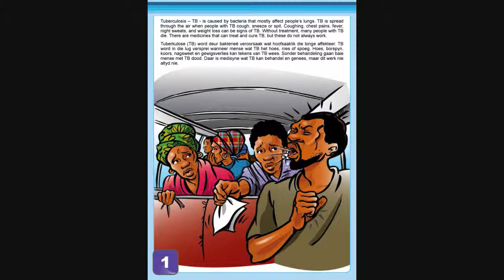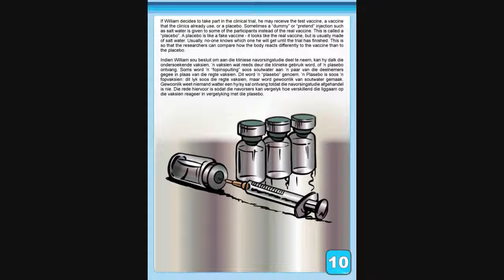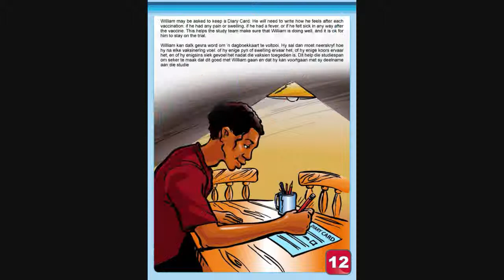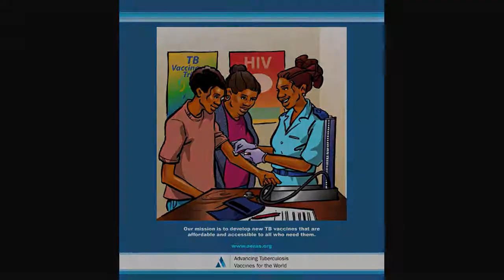Being Part of TB Vaccine Clinical Trials Afrikaans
Speaking Book for TB Clinical Trials created for Aeras and recorded in English and Afrikaans for distribution in South Africa